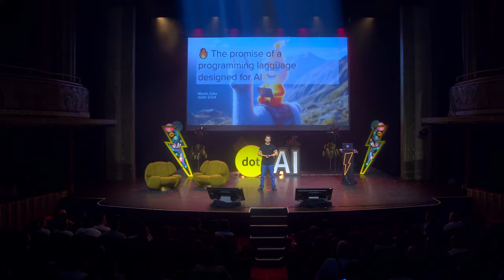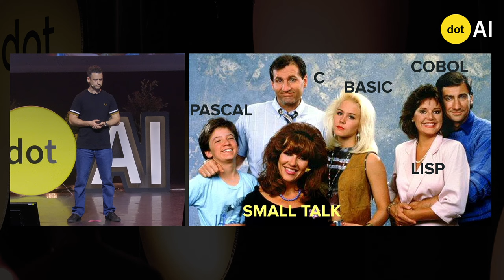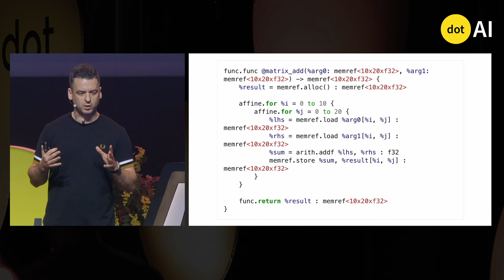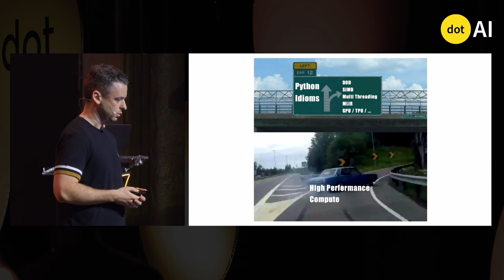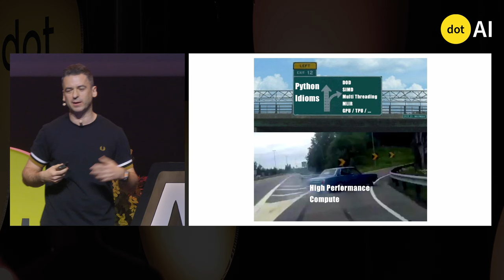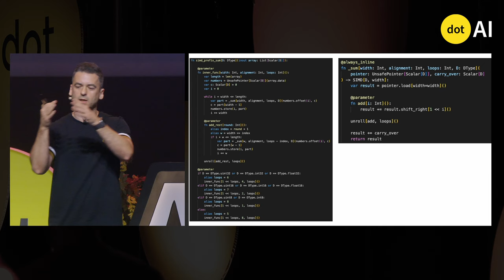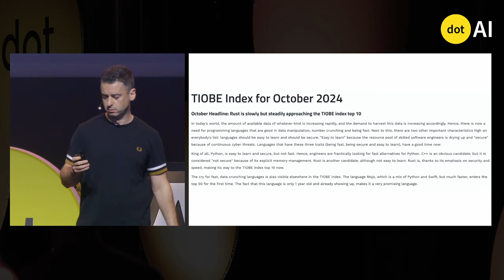dotAI 2024 - Maxim Zaks - Is Mojo programming language just a hype?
Filmed at dotAI on October 17, 2024 in Paris.

When Modular came out of stealth in May 2023, the company’s founder and CEO, Chris Lattner, announced a new programming language called Mojo. The announcement was accompanied by a blog post by Jeremy Howard titled ‘Mojo may be the biggest programming language advance in decades.’ One and a half years later, we will examine how far we’ve come and the road ahead.

Who is Maxim Zaks?

Maxim is a versatile software engineer with a history in IDE development, FullStack development, mobile game, app development and data engineering. He is contributing to Googles FlatBuffers project and Mojo standard library.